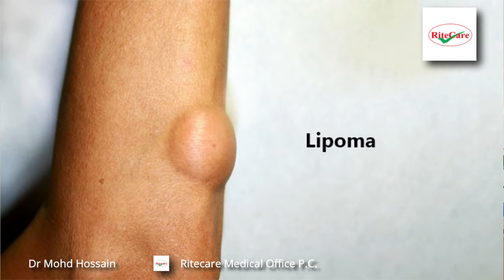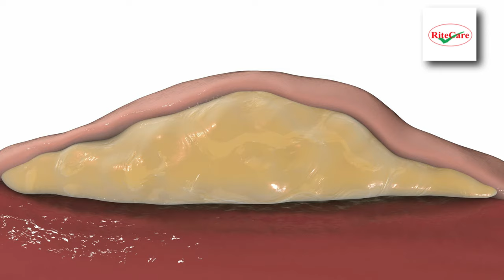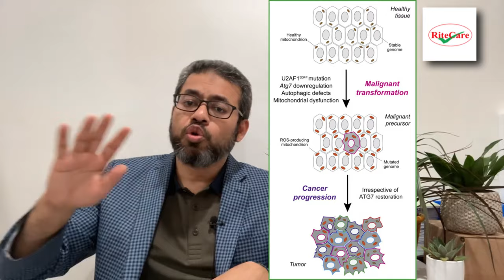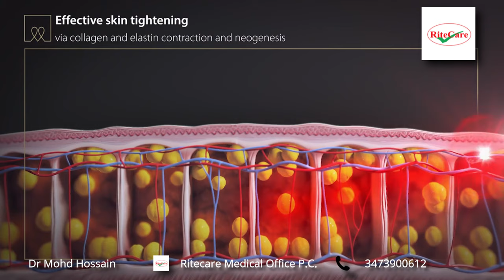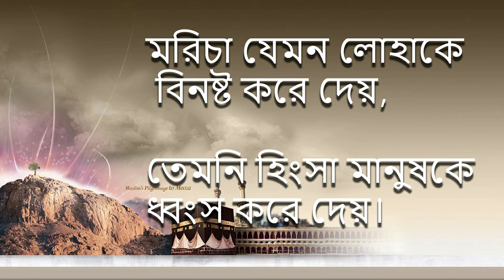লাইপোমা/ফ্যাটি টিউমার?? ত্বকের নিচে ফ্যাটি টিউমার??এটা কি ক্যান্সার ??জেনে নিন।।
লাইপোমা/ফ্যাটি টিউমার?? ত্বকের নিচে
ফ্যাটি টিউমার??
 এটা কি ক্যান্সার ??
জেনে নিন।।
Very important to know.
Healthy lifestyle
The right care, at the right time, at the right place.
Dr. Mohd Hossain (Imran)
RiteCare Medical Office
NY-11432